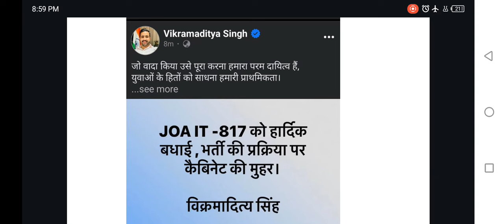JOA IT 817 BIG UPDATE CABINET ने Result घोषित करने पर लगाई मुहर JOA IT 817 LATEST UPDATE HIMACHAL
जो वादा किया उसे पूरा करना हमारा परम दायित्व हैं,
युवाओं के हितों को साधना हमारी प्राथमिकता।

JOA IT - 817 के अभ्यार्थियों को हार्दिक बधाई और शुभकामनाएँ,
आपके भर्ती की प्रक्रिया पर आज कैबिनेट की मुहर लग गई है जिसकी प्रक्रिया जल्द राज्य चयन आयोग के माध्यम से शुरू होगी
Himachal Cabinet: शिमला। हिमाचल प्रदेश सचिवालय में सीएम सुखविंदर सिंह सुक्खू (CM Sukhwinder Singh Sukhu)की अध्यक्षता में आज हुई कैबिनेट मीटिंग में JOAIT-817 के रिजल्ट घोषित( Result declared) करने पर मुहर लगा दी है। सुक्खू ने JOA-IT का रिजल्ट घोषित करने के लिए डिप्टी सीएम मुकेश अग्निहोत्री की अध्यक्षता में सब कमेटी बनाई थी। कमेटी आज कैबिनेट से इनका रिजल्ट घोषित करने की सिफारिश की, जिसपर कैबिनेट ने अपनी मुहर लगाई। इसके बाद परिणामों की घोषणा की प्रक्रिया को आगे बढ़ाने के लिए हिमाचल प्रदेश राज्य चयन आयोग को अधिकृत करने का निर्णय लिया।